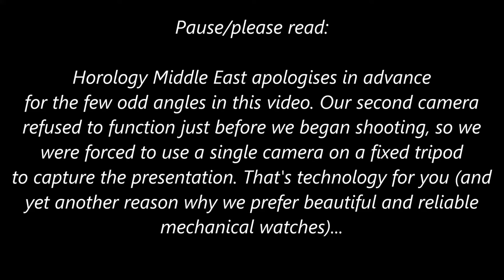Mr. Pascall Raffy presents Bovet's 2016 Novelties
Horology Middle East caught up with Mr. Pascal Raffy, owner of the House of Bovet, for a presentation on some of the brand's incredible creations for 2016.